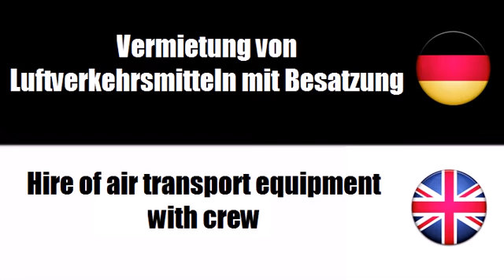Deutsch + Englisch = Hire of passenger transport vehicles with driver